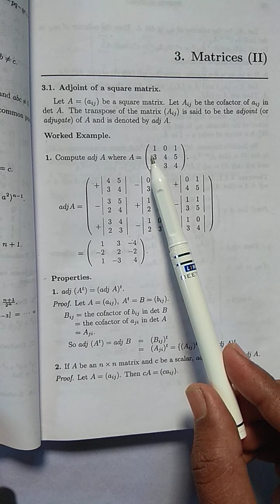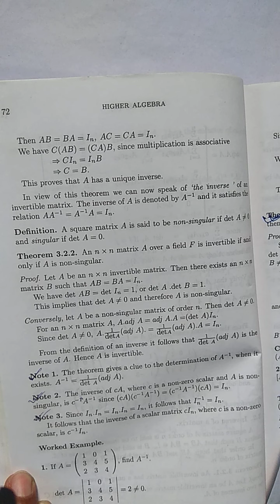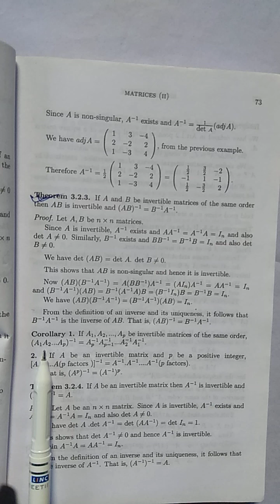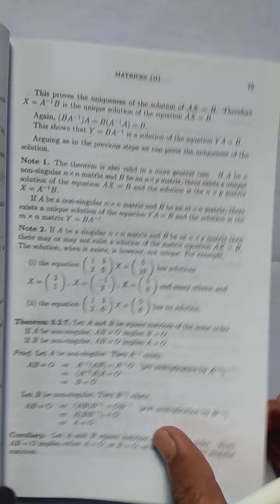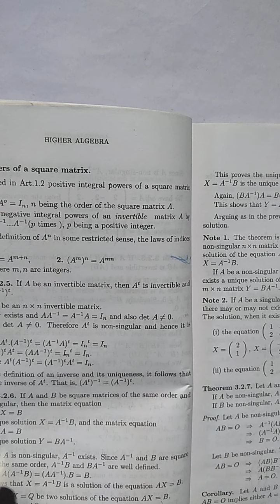WB SSC MATHEMATICS IX-X XI-XII INVERSE OF A MATRIX PART-5